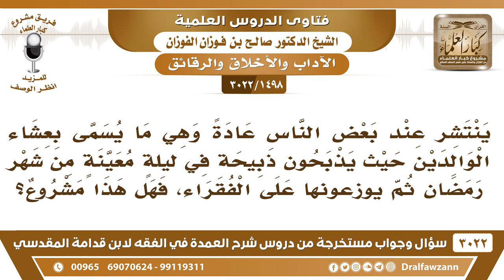[1498 -3022] ما حكم ما يسمى بعشاء الوالدين حيث يذبحون ذبيحة في ليلة معينة من رمضان ويتصدقون بلحمها؟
-"[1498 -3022] السؤال: ينتشر عند بعض الناس عادة وهي ما يسمى بعشاء الوالدين، حيث يذبحون ذبيحة في ليلةٍ معينة من شهر رمضان ثم يوزعونها على الفقراء، فهل هذا مشروع؟
الجَوَابُ: نعم هذا من إطعام الطعام في رمضان وإطعام الطعام في رمضان أفضل من غيره، لأنه وقت الحاجة والصيام فلا بأس بذلك لكن تخصيص ليلة هذا لا دليل عليه، لا دليل على تخصيص ليلة من رمضان، مثل ليلة الجمعة هذا لا أصل له، نعم.
للاشتراك في قناة الشيخ صالح الفوزان

للاستفسار والإقتراحات والدعم
رئيس الفريق
لمشروع كبار العلماء